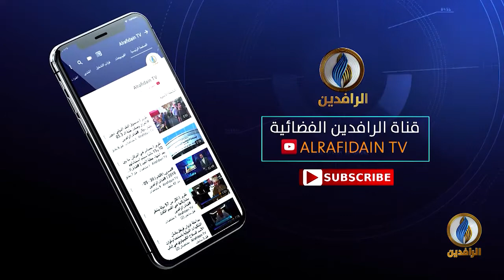حديث_العرب | عرب الأحواز ينتفضون ضد التعطيش الممنهج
ضيوف الحلقة:
د. صباح الموسوي - رئيس المؤسسة الأحوازية للثقافة والإعلام
د. جعفر الهاشمي - أكاديمي وباحث في شؤون الشرق الأوسط

تقديم:
محمد العبيدي